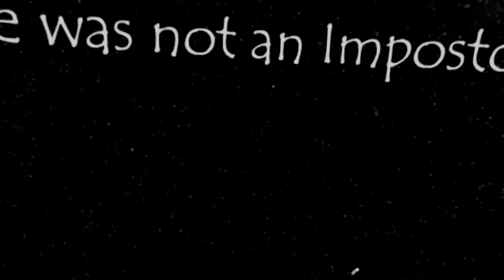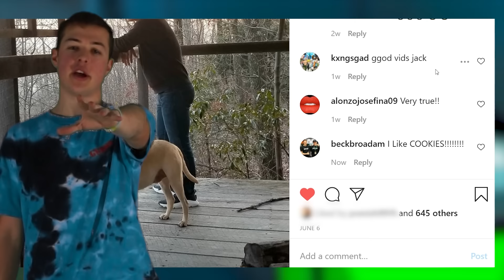AMONG US IN VR! (best imposter gameplay)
❤️ FRIENDS!